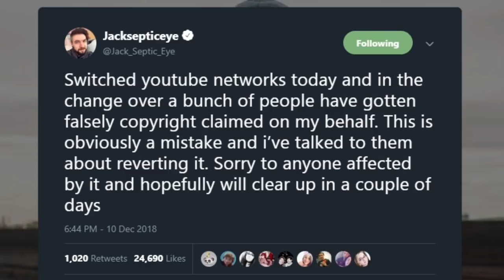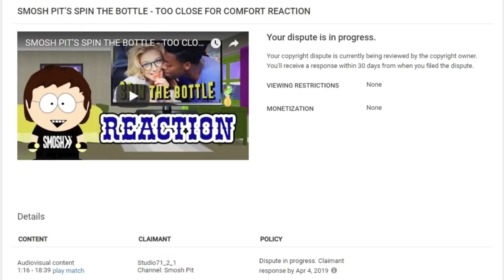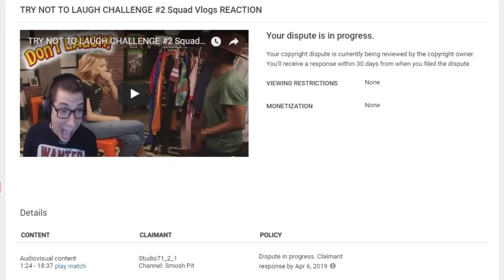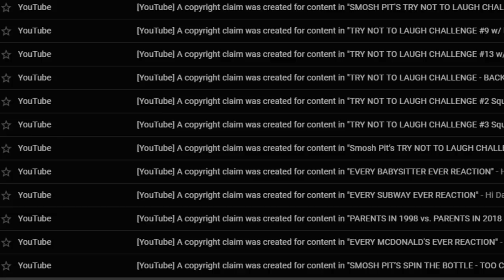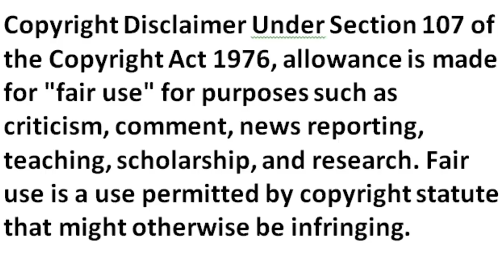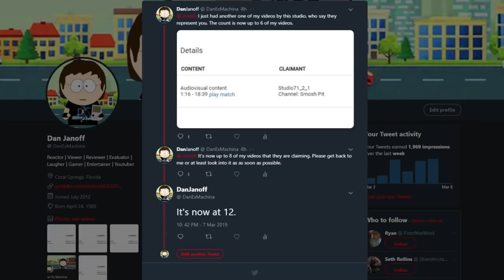STUDIO71_2_1 COPYRIGHT CLAIMS MY SMOSH VIDEOS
Not the video I wanted, but one I feel you guys needed to hear about. I’ll continue to fight these claims and hopefully, also try to contact SMOSH to get these copyright claims on youtube to go away.